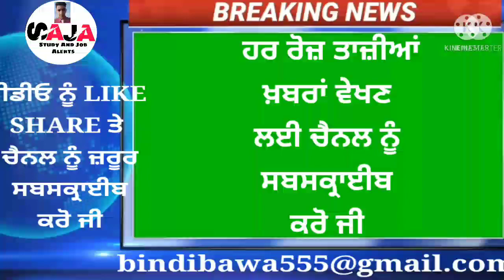Punjab School Holiday Cancel। Pseb Certificate। School Closed News Today Punjabi news Weather live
Helo guyz